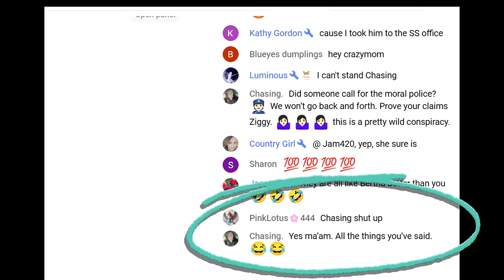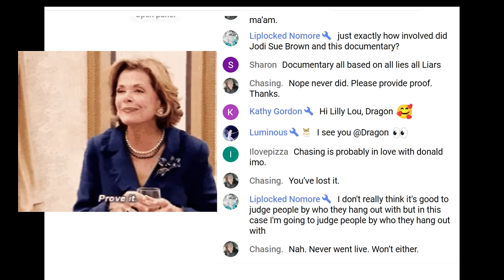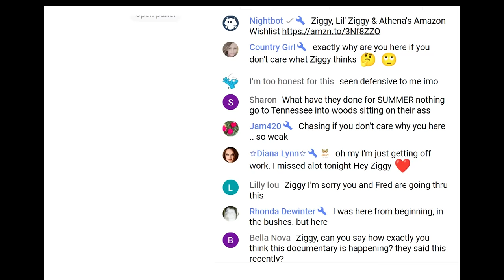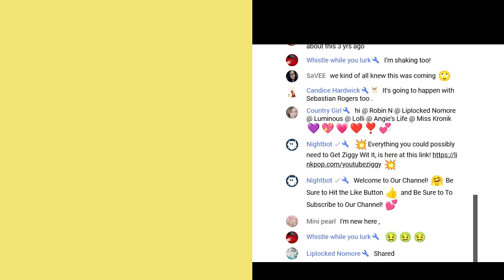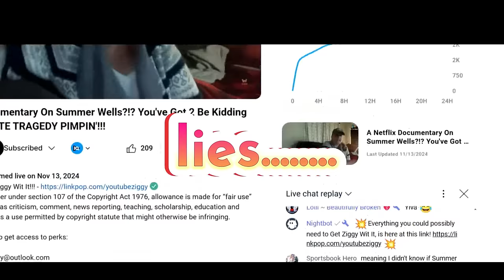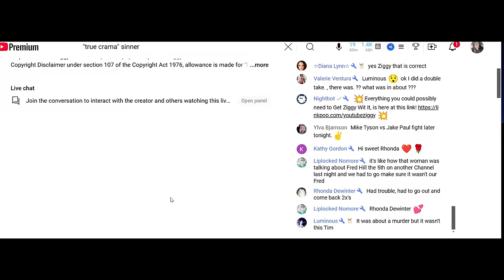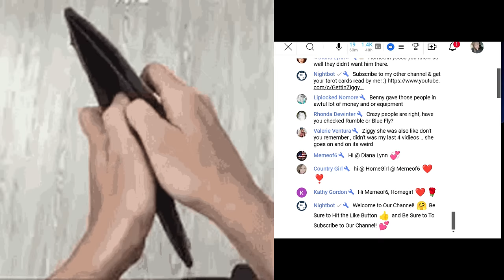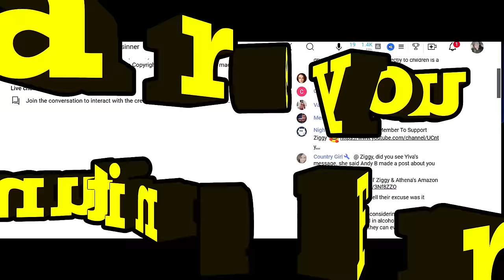The rumors Ziggy spreads.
We now have three or four rumor filled lives from Friggy.